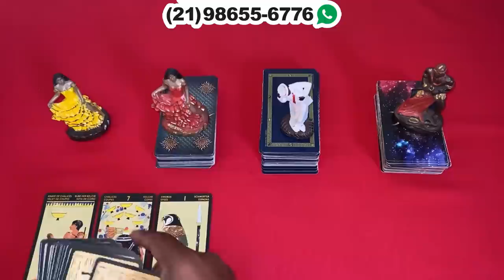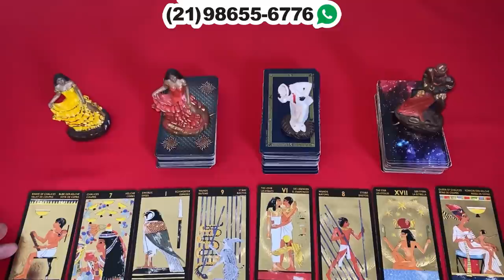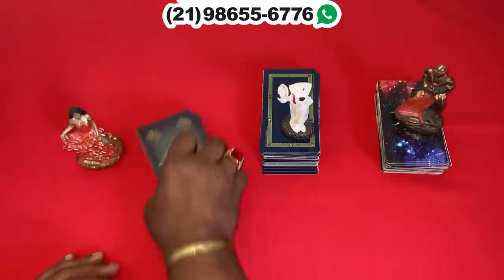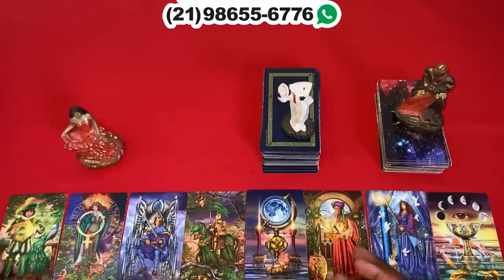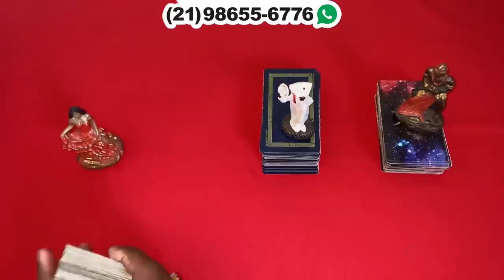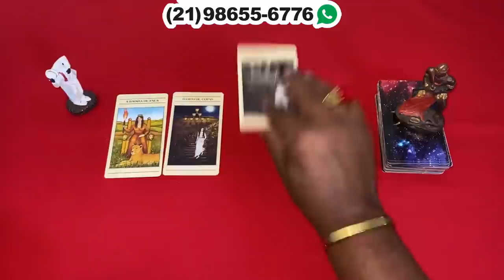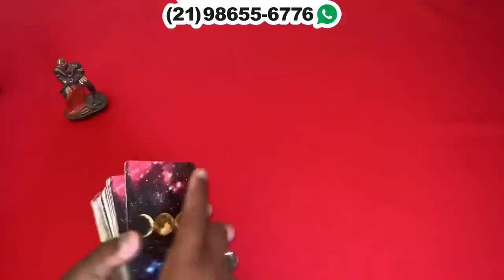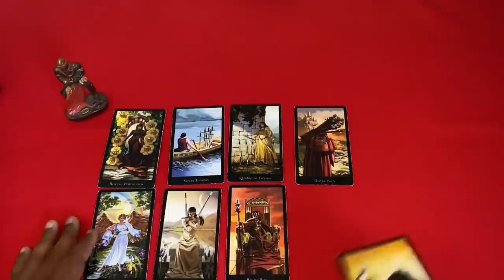❤️✨️ REVELAÇÃO URGENTE DO TAROT DO AMOR ✨️❤️ SOBRE SUA VIDA AMOROSA❤️ | Tarot Responde